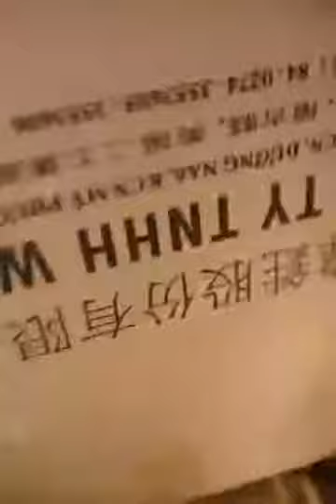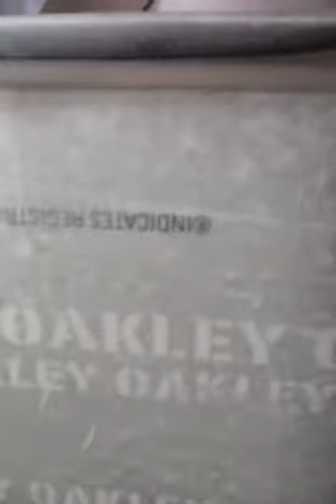Doação que recebeu durante o II Ciclo Turismo Mirim